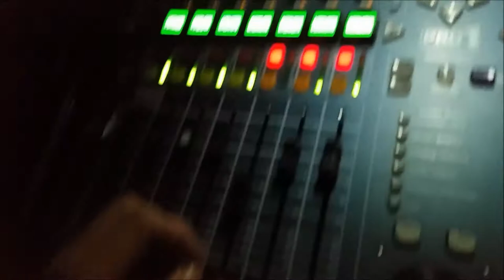HISCALL 10th Anniversary Service and Party|| Yardie in Japan Vlog #33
Finally made it to church.